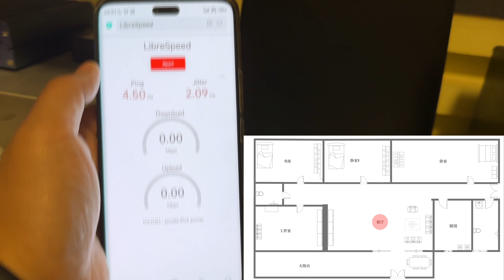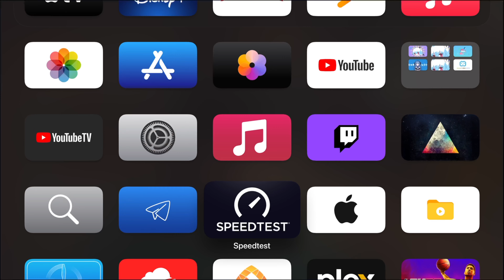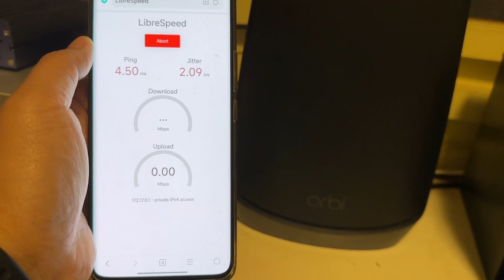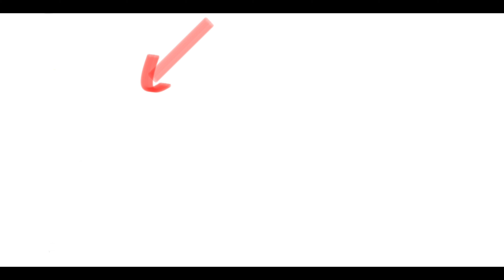售价近万的Orbi奥秘RBK863万兆Wi-Fi6是什么体验(CC字幕）